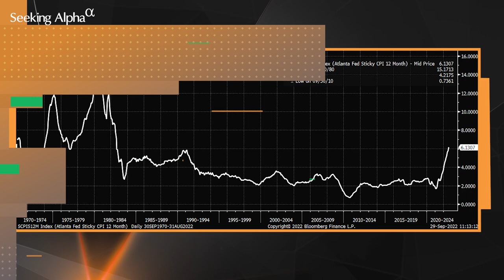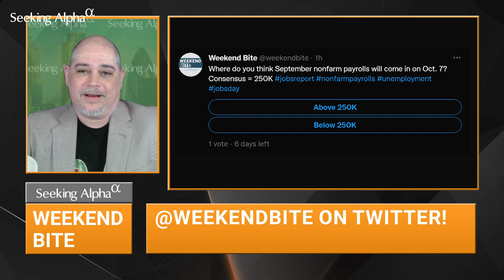Sticky Inflation and Nominal GDP Growth With Michael Cramer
This week we're joined by Michael Cramer, Founder of Mott Capital Management to dive into sticky inflation, nominal GDP growth, and an S&P target level he is watching for a bottom to form.

Sign up for the Free Earnings Webinar on October 11th at 2 PM ET